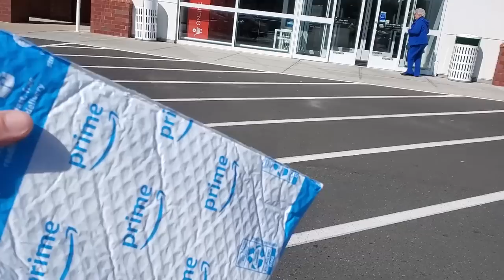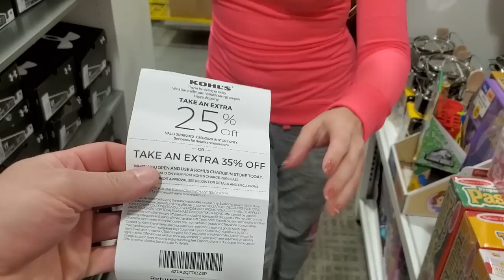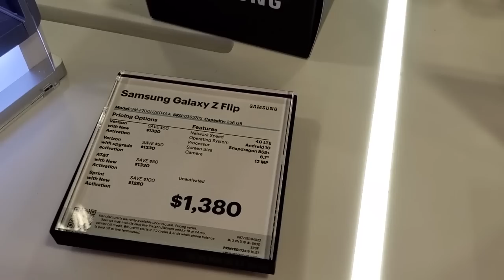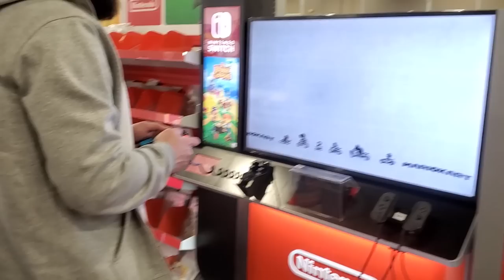საოჯახო ვლოგი / Galaxy S20 ULTRA ღიირს ყიდვა????